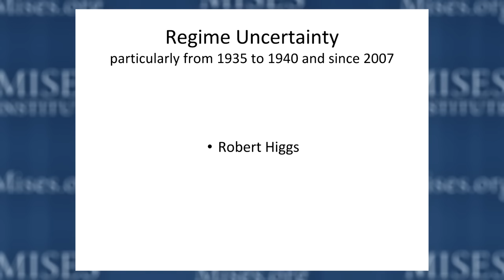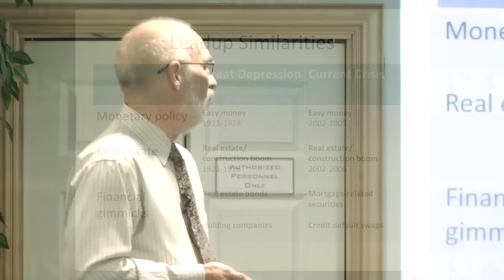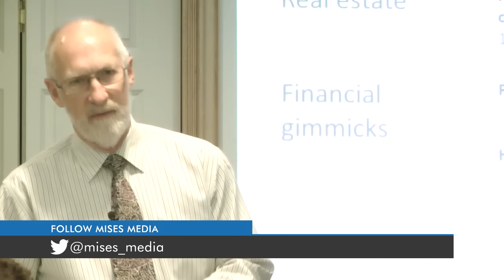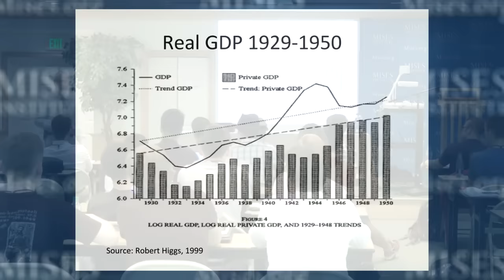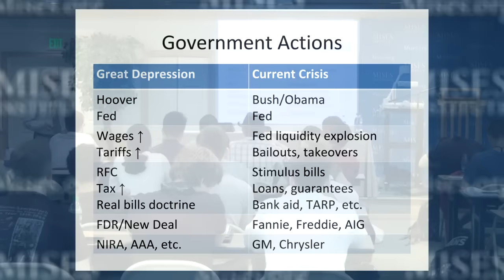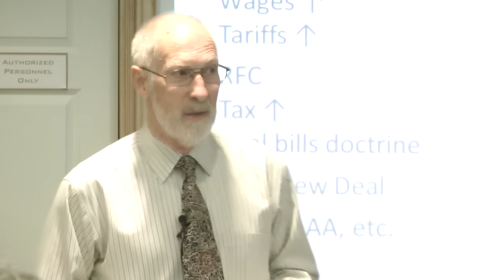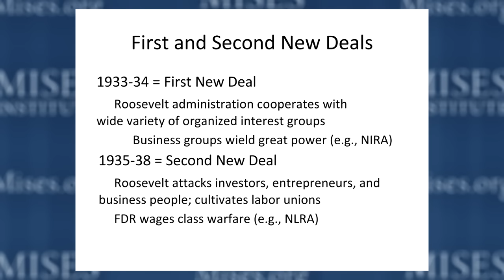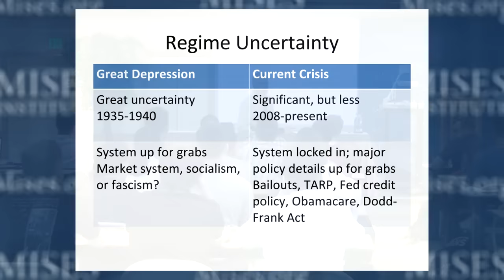Regime Uncertainty | Robert Higgs